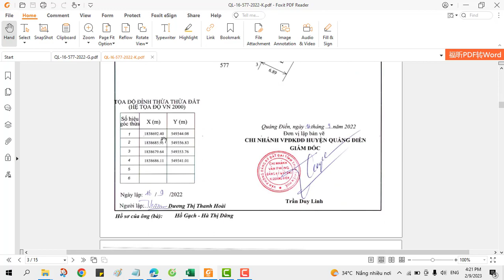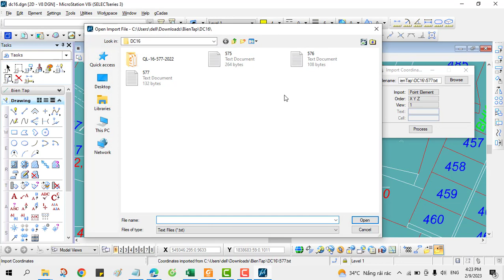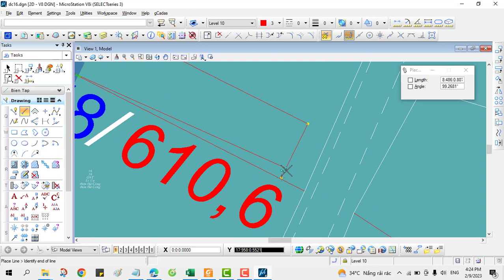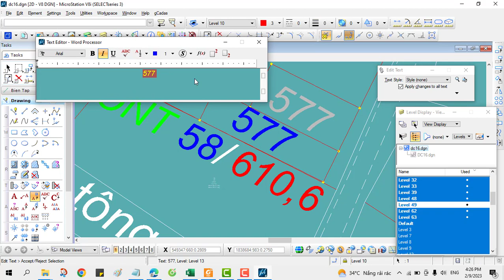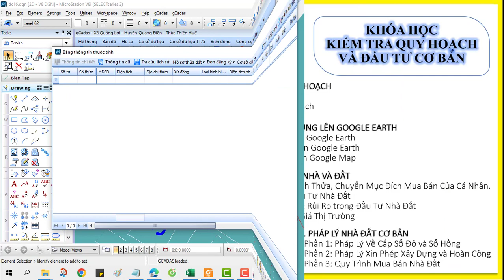✅ Bài G.73. Chỉnh Lý Biến Động, Cập Nhật Thửa Đất Từ Sổ Đỏ, Sổ Hồng Bằng Tọa Độ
✅ KHÓA HỌC QUY HOẠCH:

1. Khóa Học Đào Tạo Kiểm Tra (Tra Cứu) Quy Hoạch Và Đầu Tư Cơ Bản

2. Khoá Học Tra Cứu Quy Hoạch Và Dịch Vụ Cấp Sổ, Xin Phép Xây Dựng, Hoàn Công

3. Khoá Học Đào Tạo Tra Cứu Quy Hoạch Bằng Phần Mềm Microstation V7/V8

4. Khoá Học Đào Tạo Tra Cứu Quy Hoạch Cơ Bản

5. Khoá Học Dịch Vụ Hỗ Trợ Cấp Sổ

6. Khóa Học Xin Phép Xây Dựng và Hoàn Công Nhà Đất

7. Khóa Học Đầu Tư Nhà Đất Cơ Bản

8. Khóa Học Quy Trình Pháp Lý Dự Án Bất Động Sản

1. Phone và Zalo và Viber: 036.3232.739

3. Youtube: Đất Sạch TV

5. fanpage: Đất sạch TV

1. GROUP TÂY NINH CHECK QUY HOẠCH - datsach.net

2. GROUP SÀI GÒN CHECK QUY HOẠCH - datsach.net

3. GROUP BÌNH DƯƠNG CHECK QUY HOẠCH - datsach.net

4. GROUP VŨNG TÀU CHECK QUY HOẠCH  - datsach.net

5. GROUP ĐỒNG NAI CHECK QUY HOẠCH  - datsach.net

6. GROUP LONG AN CHECK QUY HOẠCH  - datsach.net

7. GROUP BÌNH THUẬN CHECK QUY HOẠCH  - datsach.net

8. GROUP ĐĂK LĂK CHECK QUY HOẠCH  - datsach.net

9. GROUP KON TUM CHECK QUY HOẠCH  - datsach.net

10. GROUP LÂM ĐỒNG CHECK QUY HOẠCH  - datsach.net

11. GROUP GIA LAI CHECK QUY HOẠCH  - datsach.net

12. GROUP BÌNH PHƯỚC CHECK QUY HOẠCH  - datsach.net

1. Nhóm Cho Tặng Bản Đồ Quy Hoạch Miễn Phí Toàn Quốc

2. Chia Sẻ Thông Tin Quy Hoạch

3. Chia Sẻ File Quy Hoạch Toàn Quốc

4. Wedsite Chia Sẻ File Quy Hoạch PDF của 63 Tỉnh Thành

5. Nhóm FB Chia Sẻ File Quy Hoạch PDF và KMZ của 63 Tỉnh Thành